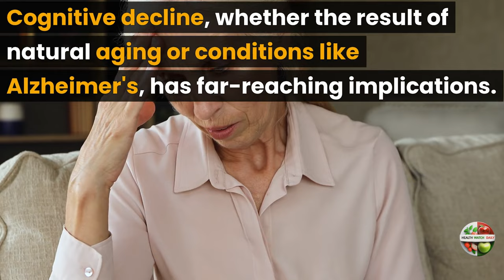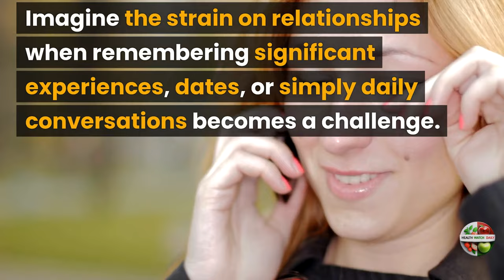TOP 10 Brain Boosting DRINKS To Have Daily!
Want to improve your brain function and boost your mental clarity? Check out these top 10 drinks that can help enhance your brain power! From green tea to beet juice to smoothies, these drinks are easy to incorporate into your daily routine. Watch this video for some delicious and healthy options to give your brain a boost! 🧠🍹